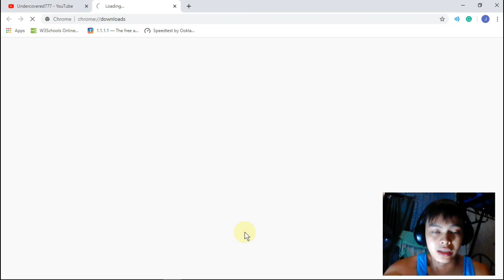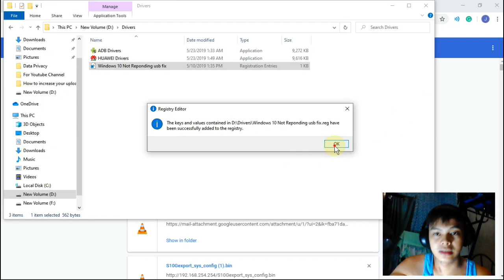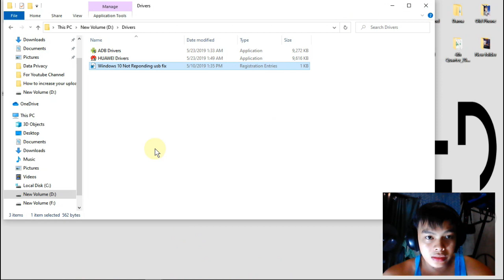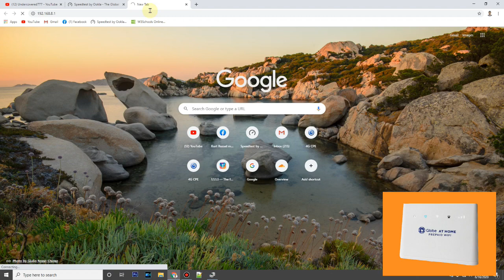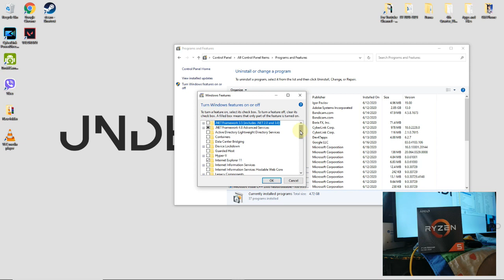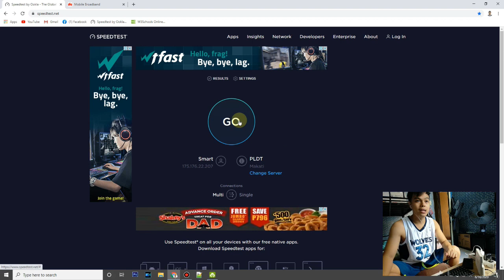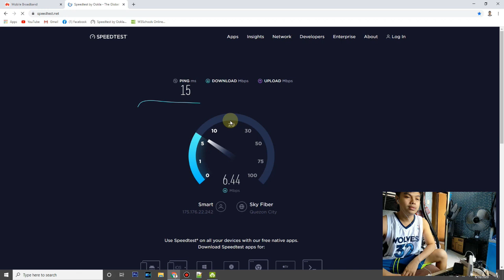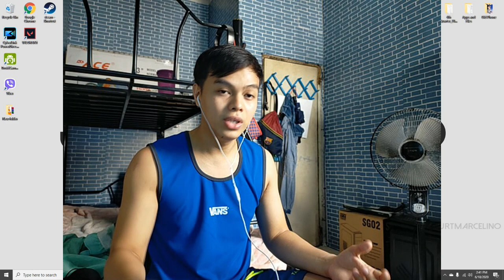Debranding & Openline of B310as 938 VerA | ZLT S10G VS B310as 938 VerA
-Debranding and openline ng B310as 938 version A.
-Ano nga ba ang mas mabilis, si ZLT S10G or si B310as 938?

password: jhowel22

Credits to sir Jhowel and jerome laliag

1. Magkabit ng USB cable sa board ng modem.
2. Install Drivers.
3. Magjumper mode.
4. Ikabit ang USB cable sa computer.
5. I-run ang B310as driver for flashing
6.  Hintaying matapos at mamatay ang mga ilaw ng modem.
7. Tanggalin ang plug at usb
8. Kabitan ng sim card at LAN cable papuntang computer
9. Iturn on ang modem
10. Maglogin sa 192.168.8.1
11. Ayusin ang settings
12. buksan ang telnet sa command prompt (telnet 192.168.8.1)
13. itype ang unlock
14. hintaying magreboot ang modem at congratulations